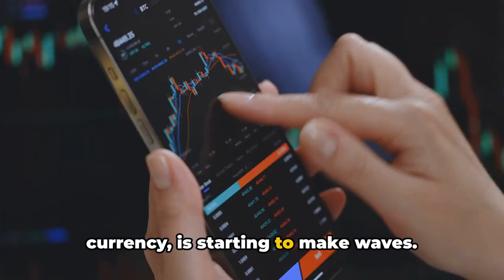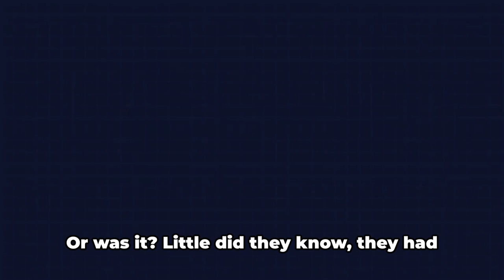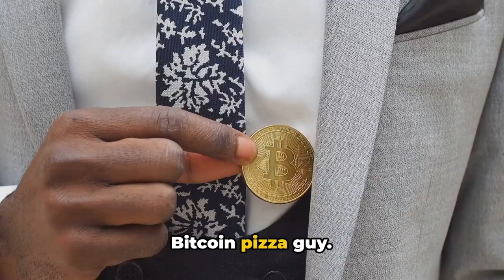The Legend of The Bitcoin Pizza Guy | A Slice of History - HSS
In this exciting video, we delve into the captivating history of Bitcoin and revisit the incredible moment when a man famously purchased two pizzas for 10,000 Bitcoins. Join us on a journey back to the early days of cryptocurrency as we explore this legendary event that forever changed the course of Bitcoin’s rise to prominence. Don't miss out on this fun and informative blast from the past!

OUTLINE:
00:00:00 - A Legendary Moment in Bitcoin History
00:00:32 - The Price of Pizza
00:01:16 - The Most Expensive Pizzas in History

Credits to the Pizza Guy: Luis_molinero from "Freepik".